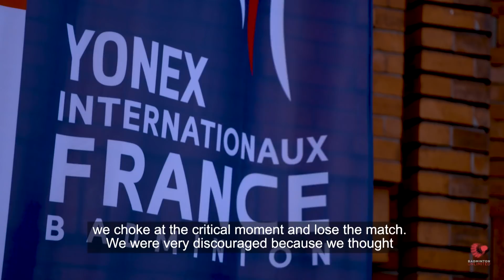Badminton Unlimited | Lee/Shin - PROFILE | BWF 2020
We speak with Lee So Hee and Shin Seung Chan about their recent rise to become Korea's No.1 women's doubles pair.